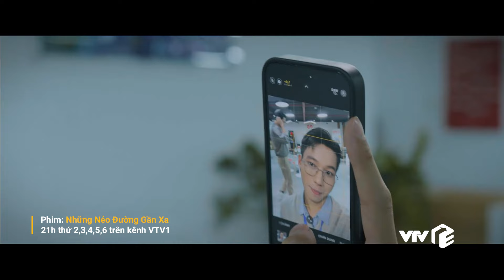Những Nẻo Đường Gần Xa Tập 16 | Những màn "tương tác" cực căng của Hùng "báo thủ" để bảo vệ em trai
Lịch phát sóng:
Mình yêu nhau, bình yên thôi: 20h00 thứ 2 đến thứ 6 hằng tuần trên VTV3
Nữ hoàng quảng cáo: 18h00 thứ 2 đến chủ nhật hàng tuần trên VTV3
Trạm cứu hộ trái tim: 21h30 thứ 2,3,4 hằng tuần trên kênh VTV3
Người một nhà: 21h30 thứ 5,6 hằng tuần trên kênh VTV3